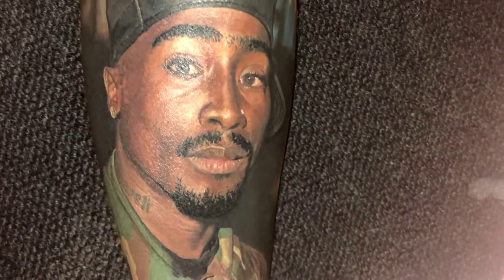Nuk e Lejuan Te Ngjitet ne Piramidat e Egjiptit, ja Cfare Ben Ai !!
Pershendetje te gjitheve, kjo eshte Doza Juaj e Internetit. Ne kete video shikojme nje person me paramotorr siper piramidave te Egjiptit.

Ne qofte se nuk mund te gjeni klipin e listuar me lart, do te thote se nuk mund te gjeja burimin origjinal.

(If you can't find the video you're listed above, it probably means that I could not find the original source.)